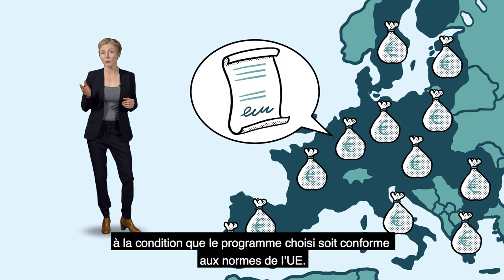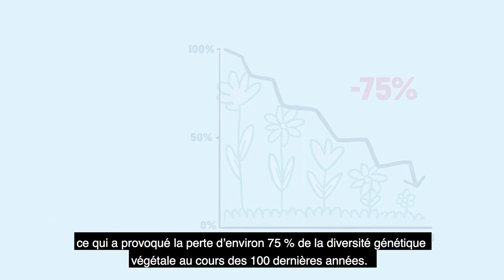La Politique agricole commune de l'UE